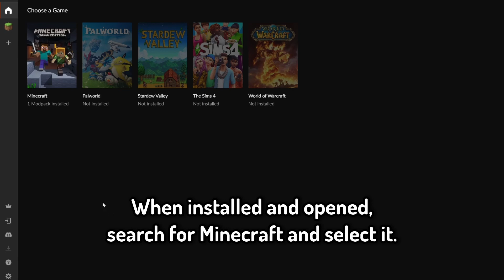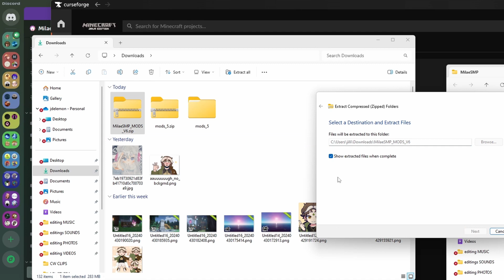MilaeSMP S2 mod tutorial